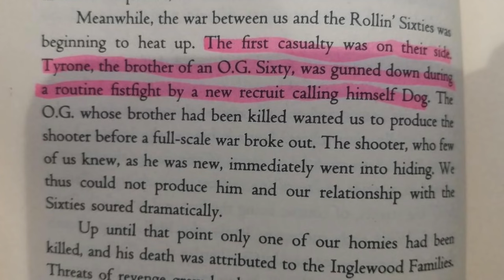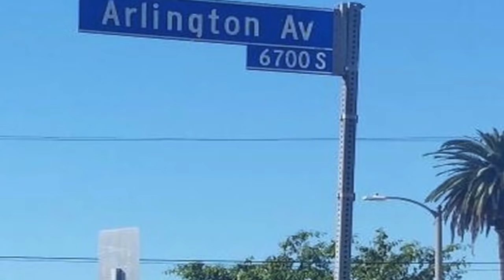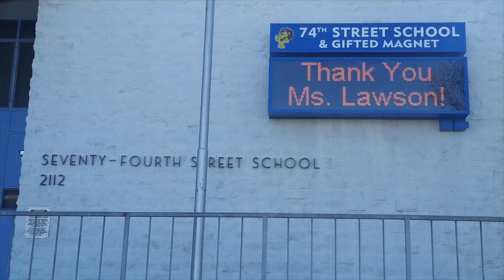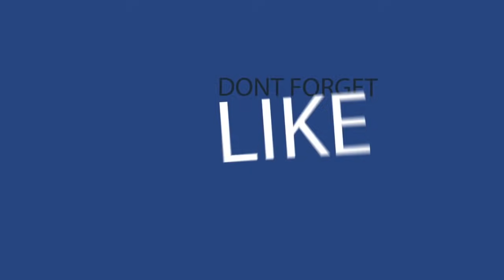First Casualty of Rollin' 60s (Maniac's Version)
Part One: The Rollin 60s First Casualty circa 1979, Tyrone Hardeman. This, one of the most popular events spoken on in LA Gang History, also spoken on several times by Sanyika Shakur in his Autobiography 'Monster" released in 1993.